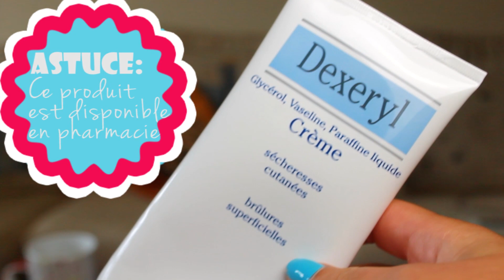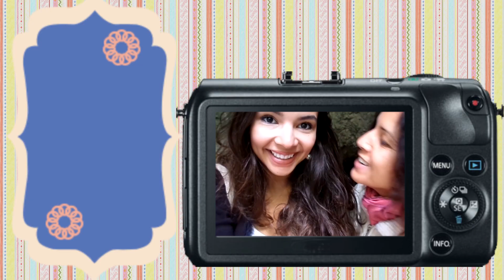Ma routine du matin - Premier jour de Youtubeuse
Lors de mon premier jour en tant que Youtubeuse, je voulais vous présenter ma routine du matin. J'espère qu'elle vous plaira et je vous fais de gros bisous.

Palette blush + bronzer Face form Sleek
Blush Star fisher Neve cosmetics
Elixir concentré de nutrition Dessange
Boucles d'oreilles Parfois